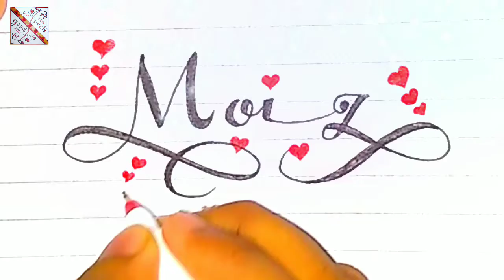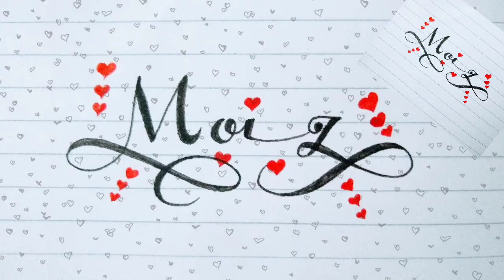Beautiful Calligraphy with heart || Calligraphy Tutorial || Most Beautiful Calligraphy Ideas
Beautiful Calligraphy with heart design ❤️